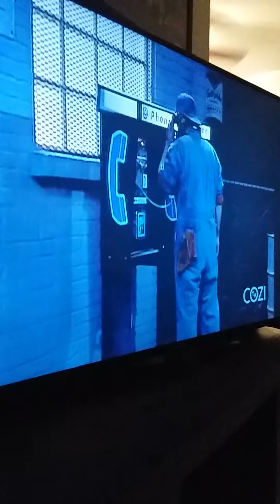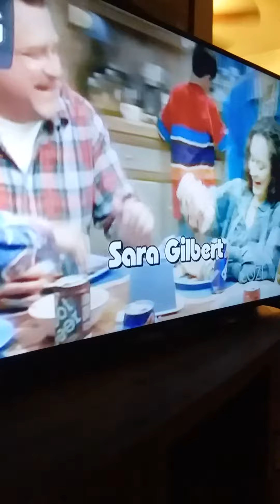Roseanne ending credits vs intro theme song on cozi. t.v